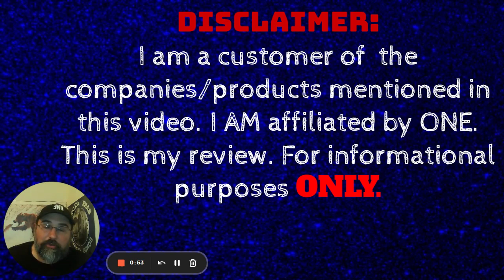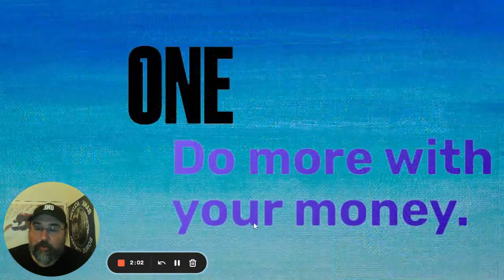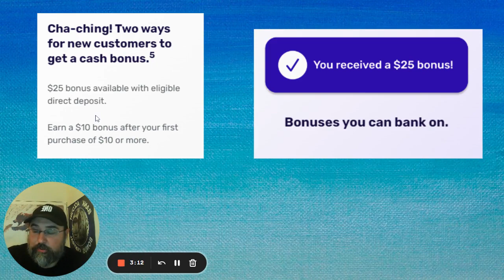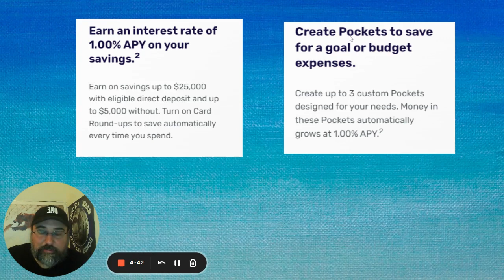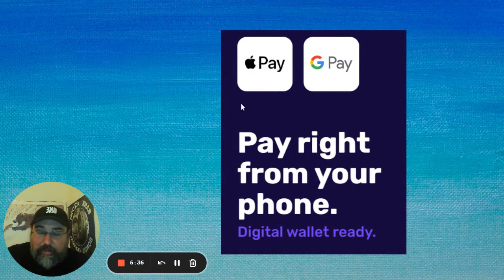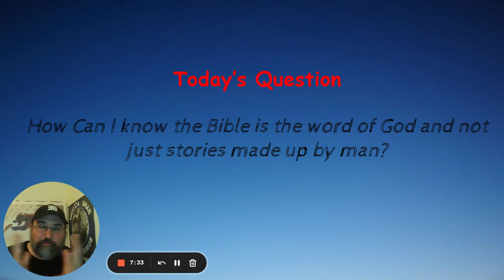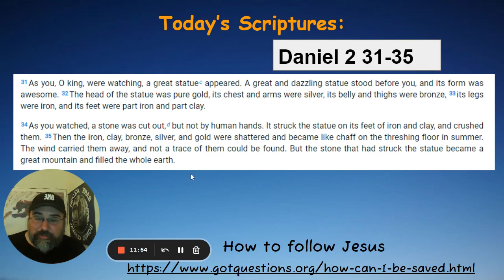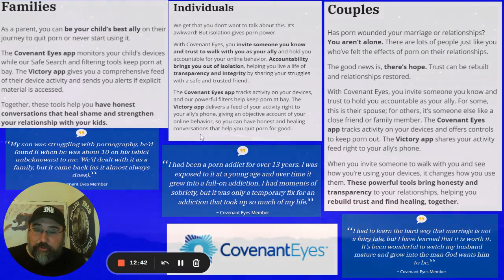EXPIRED OneFinance $135 Checking Account Bonus! Nationwide Offer! ONE! *nerfed*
Learn how to get a $135 Checking account bonus from One Finance in this video. One Finance is a FINTECH and NOT a bank. Banking is thru Coastal Community Bank which is FDIC insured.